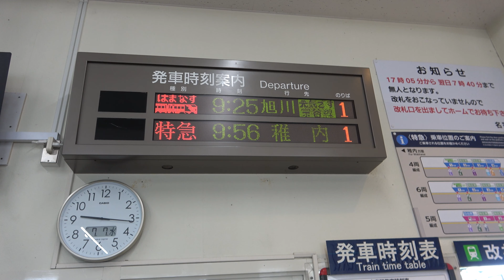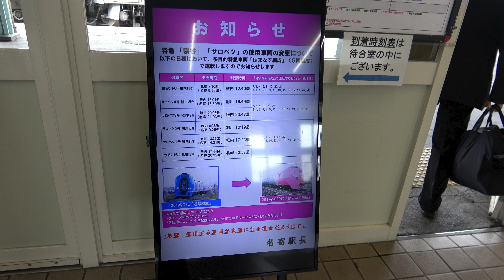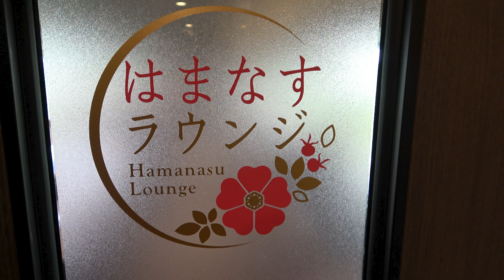4K キハ261系 5000番台 はまなす編成 特急 サロベツ２号 乗って楽しい列車シリーズ vol.4 宗谷本線 名寄→旭川 新幹線より高い製造コスト?!の新型観光用特急車両が定期運用?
2020年の秋に、観光用特急車両の、バブリーな造りだった、クリスタルエクスプレスや、ノースレインボーエクスプレスの置きかえ用として登場した、キハ261系5000番台のはまなす編成に、乗車したときの動画を公開します。
　乗車した列車は、特急　サロベツ2号で、名寄から旭川の区間です。
　宗谷本線の特急は、普段は、キハ261系0番台で運転されていますが、しばしば、はまなす編成で運転されています。
　このはまなす編成は、実は、製造コストが、5両の1編成で、約20億円なので、1両あたり、約4億円かかっています。東海道新幹線の、N700Aは、1編成で、約50億円で、1両あたり、3億1,250万円です。また、北陸新幹線の1編成は、約33億円です。12両編成なので、33億円を、12で割ると、1両あたり、2億7千5百万円です。これらの新幹線車両と比べて、いかに製造コストが高いかが、伺えます。
　旭川寄りの、先頭は、4号車で、前寄りの4両は普通車で、普通車には、コンセントやWi-fiが完備されています。最後尾は、増結車両扱いの、「はまなすラウンジ」になっています。この、「はまなすラウンジ」は、自由席扱いで、進行方向左手は、窓に向かった席で、北海道の雄大な景色を楽しめるようになっています。反対側は、広いテーブルのあるボックス席になっています。
　一応、車販準備室もあり、武漢肺炎騒動が終われば、臨時列車の車内で、車内販売が行えるような設計となっています。

※4Kカメラで撮影し、4Kで編集しました。4Kディスプレイで、解像度も4Kに設定されている方は、細部まできれいに見えるかと思います。4Kディスプレイ以外でも、びっくるするほど大きく画質が劣化するわけではなく、そこそこきれいに見ていただけると思います。

速報！はまなす編成【試運転】キハ261系5000番台特急型気動車　デビュー前の本線自走初日！ピンクの新型観光ディーゼル式ジョイフルトレイン札幌駅に降臨【JR北海道】

【ピンクちゃん】キハ２６１系はまなす編成の甲種輸送を見に行こう！HOKKAIDO LOVE！